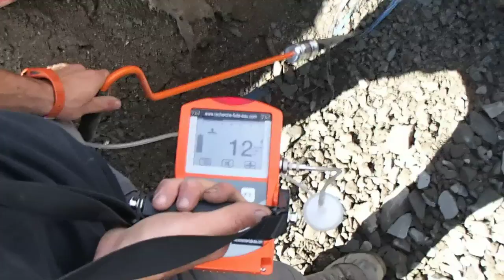RECHERCHE DE FUITES D'EAU MANOSQUE 04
EXPERT EN RECHERCHE DE FUITES D'EAU MANOSQUE 04 ET DÉTECTION DE RÉSEAUX
Le groupe sas 7id est spécialisée en fuites d'eau SANS CASSE et détection de réseaux, garantie de résultats, et  pris en charge par votre assurance habitation le plus souvent.

devis sur simple appel au 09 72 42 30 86